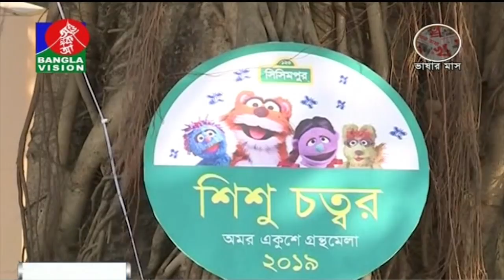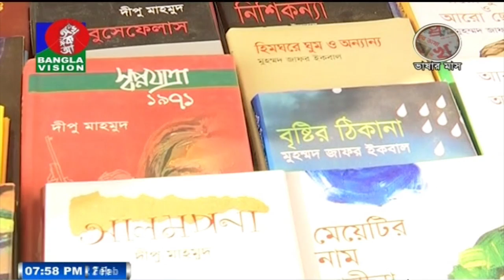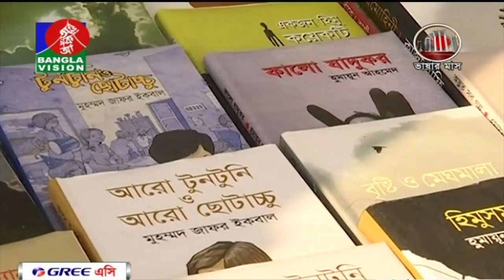শিশু প্রহর দিয়ে শুরু হয় অমর একুশে গ্রন্থ মেলার দ্বিতীয় দিন | BanglaVision News